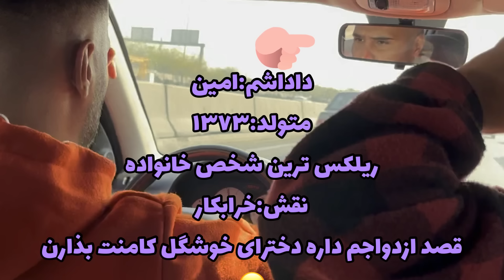عروسیمون تبدیل به پارتی شد😂پارت1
سلام مهربونا🥰قبل از اینکه کسی از دستم ناراحت بشه چندتا چیز‌باید بگم:اول اینک همه بچه های اینستا میدونن که قرار بود عروسی ما مهر باشه که گفتیم بندازیم ابان بلکه شرایط خوب بشه اما هرروز بدتر شد و ما ۳بار تاریخ عروسیو عوض کردیم اما دیگه سالن قبول نمیکرد کنسل کنیم.دوم اینکه میدونم حال هممون بده اما این ویدیو هارو گذاشتم تا بلکه یکم حال دلمون خوب بشه.
دوستتون دارم
❤️مرسی که مارو حمایت می کنید❤️